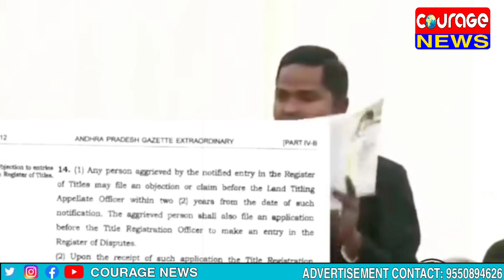అయ్య బాబోయ్ జగన్ గవర్నమెంట్ తెచ్చిన GO 152 ఇంత డేంజరా||go152||apgovt||cmjagan||ycp||pavankalyan